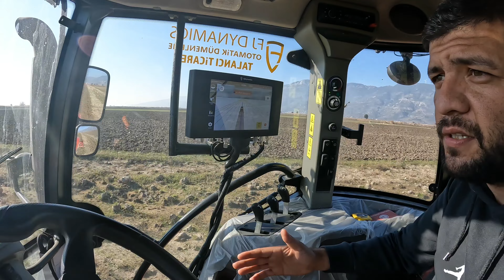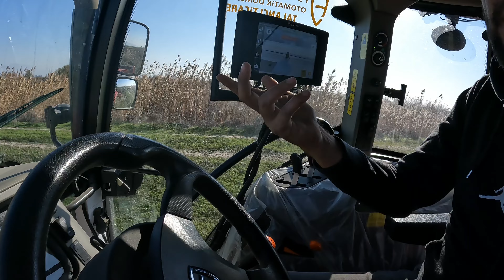OTOMATİK DÜMENLEME İLE ÇİZEL AYARI NASIL YAPILIR ?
TEKNOLOJİ VE TARIM